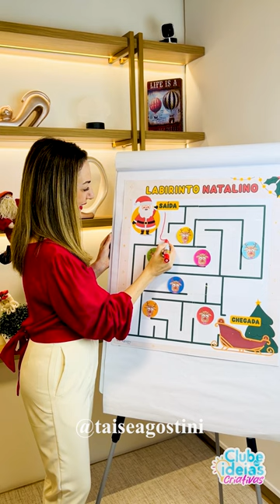LABIRINTO NATALINO - INCRÍVEL IDEIA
para adquirir o material!!